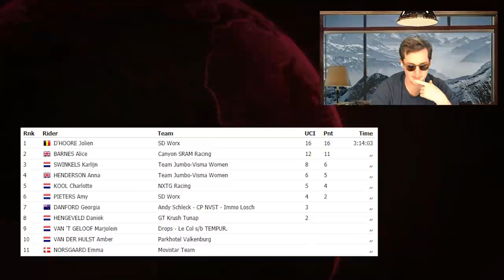Chicane Sprint | Healthy Ageing Tour Stage 1 2021 | Lanterne Rouge Cycling Podcast x Le Col Recap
Benji Naesen & Lanterne Rouge discuss  Healthy Ageing Tour 2021, Stage 1.